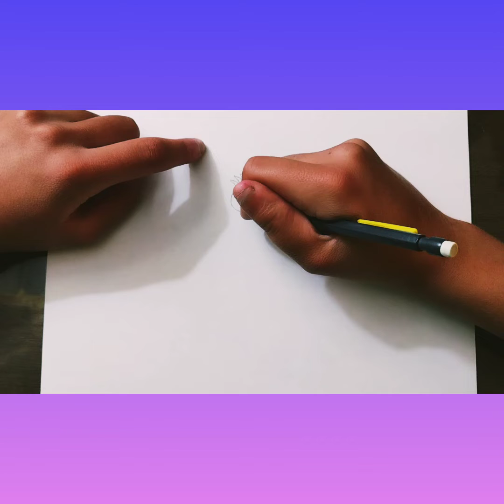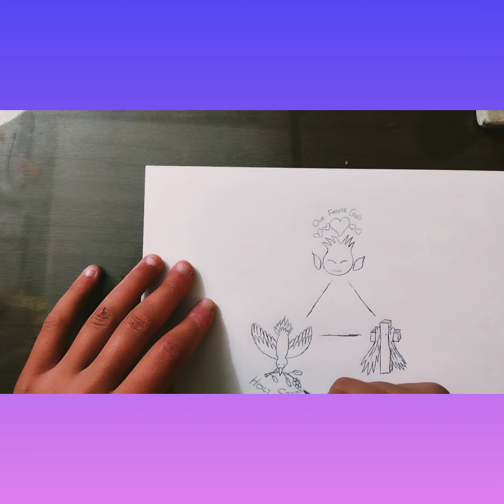Let's Draw: The Holy Trinity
Hey Everyone here is my second Video ever of my Drawings. What should I draw in my next video? 😊

The Music Used Here Was...
Song: A Beautiful Thing
Musician: Stanton Lanier